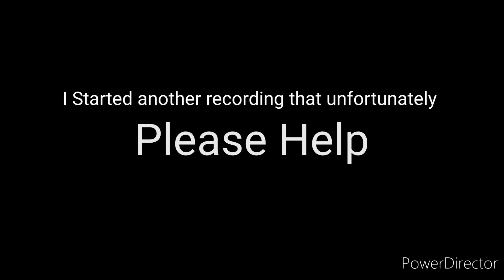IS THIS A GLITCHED NIGHT?! | Five Nights at Freddy's 2 #7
Hey Everyone
I'm back with a brand new video
So Today's video is a very eerie video in my opinion
because I attempted to Play Fazbear Fever of Customized Night of FNAF 2 and I got a glitched black out Night with a Blind Jumpscares that froze my game and won. I was creeped out and never expected this.

and I'll see you guys tomorrow.
Cya. 🌟🌟🌟🌟🌟